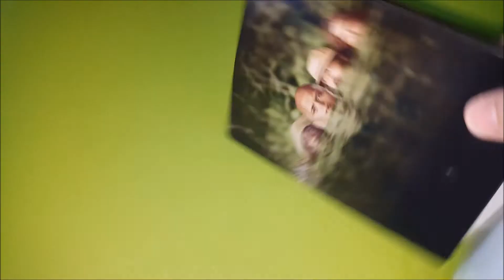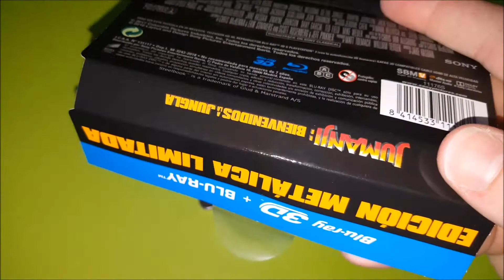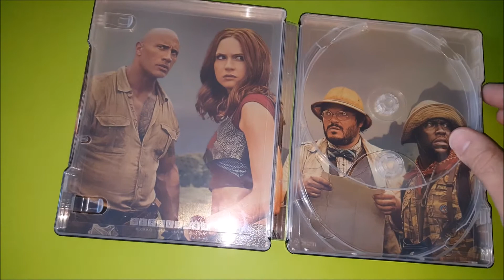JUMANJI BIENVENIDOS A LA JUNGLA STEELBOOK 3D Y 2D UNBOXING